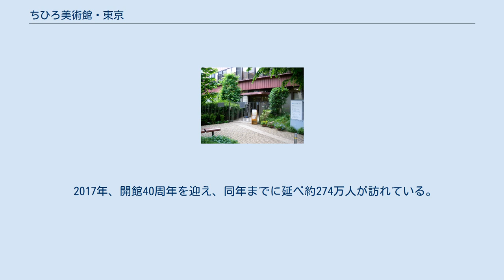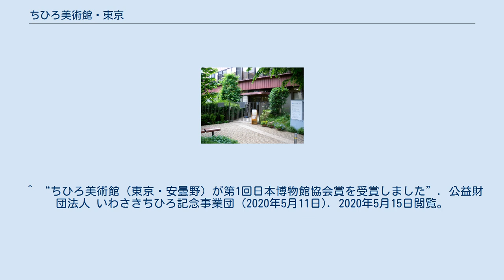ちひろ美術館・東京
絵本美術館・図書館
ちひろ美術館・東京（ちひろびじゅつかん・とうきょう）は、公益財団法人いわさきちひろ記念事業団によって運営される東京都練馬区の美術館。
世界初の絵本美術館である。
いわさきちひろを中心に、各国の絵本の原画を主たる展示物とする。
 いわさきちひろが亡くなった翌年の1975年に、長男の松本猛がいわさきちひろ記念事業団設立準備委員会を発足させ、美術館建設の募金運動を開始。
猛は資金捻出のため、出版社に企画を持ち込み、母の作品で画集やエッセー集を上梓した。
 1977年9月に自宅兼アトリエ跡に「いわさきちひろ絵本美術館」として開館。
初代館長には、猛がそれまで一面識もなかったものの、頼みこんで飯沢匡に引き受けてもらった。
1995年2月には黒柳徹子が二代目館長に就任した。
 1997年4月に｢ちひろ美術館｣に改称した。
美術館は2回の増築を経て、延床面積も広がったが、増築を繰り返したため迷路のようになり、また段差が多く体の不自由な人から利用しづらいとの声が寄せられるようになった。
そうした声を踏まえ、全面改築される事となり、2000年12月に一旦休館した。
 2002年9月7日に再オープンし、名称も｢ちひろ美術館・東京｣に改めた。
同館は設計を安曇野ちひろ美術館の設計をプロポーザルコンペティションで指定され、1997年に完成させた内藤廣が手掛け、施工を戸田建設東京支店が担った。
内部にはシバザクラやツルバラが植えられた「ちひろの庭」やアトリエが忠実に再現されたほか、100席の多目的展示ホールも設けた。
また全館バリアフリー化した。
第45回BCS賞（2004年）受賞。
 2017年、開館40周年を迎え、同年までに延べ約274万人が訪れている。
 2020年、ちひろ美術館（東京・安曇野）が、第一回日本博物館協会賞を受賞。
 ^ 『こどもソーイングpochee』94頁 ^ a b 「ちひろ美術館副館長の松本猛さん 絵本界に刺激 人きのうきょう」『朝日新聞』夕刊 1992年9月11日 ^ a b c 「バリアフリーでなごみの空間 ちひろ美術館 来月再オープン」『朝日新聞』東京版 2002年8月30日 ^ 『東京人』2005年6月号 ^ 『新建築』2002年11月号 ^ 「ちひろ美術館 周年を祝う 東京40年・安曇野20年」『朝日新聞』長野版 2017年4月14日 ^ “第一回日本博物館協会賞受賞館の選定について（お知らせ）”. web.archive.org. 公益財団法人日本博物館協会 (2020年4月26日). 2020年5月15日閲覧。
 ^ “ちひろ美術館（東京・安曇野）が第1回日本博物館協会賞を受賞しました”. 公益財団法人 いわさきちひろ記念事業団 (2020年5月11日). 2020年5月15日閲覧。